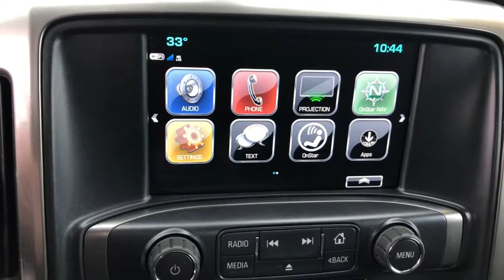2018 Chevrolet Silverado 1500 Clintonville, Shawano, New London, Appleton, Waupaca, WI 12496-7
Graphite Metallic Used 2018 Chevrolet Silverado 1500 available in Clintonville, Wisconsin at Klein Chevrolet. Servicing the Shawano, New London, Appleton, Waupaca, WI area.
2018 Chevrolet Silverado 1500 LT - Stock#: 12496-7 - VIN#: 1GCVKREC5JZ240083

Klein Chevrolet
111 W. Madison St

Recent Arrival! *Heated Seats, Backup Camera, 4X4, AutoCheck One Owner, AutoCheck No Accidents, 110-Volt AC Power Outlet, All Star Edition, Bluetooth For Phone, Dual-Zone Automatic Climate Control, Electric Rear-Window Defogger, EZ Lift & Lower Tailgate, Preferred Equipment Group 1LT, Remote Locking Tailgate, Remote Vehicle Starter System, Single Slot CD/MP3 Player, Steering Wheel Audio Controls.brbr2018 Chevrolet Silverado 1500 LT Graphite MetallicbrbrbrBuy from the highest rated dealership in Northeast Wisconsin. Google rating of 4.5!!! Our non-commissioned sales staff members are paid to find you the right vehicle at the right price. Awards:br  * 2018 KBB.com 10 Most Awarded Brands*